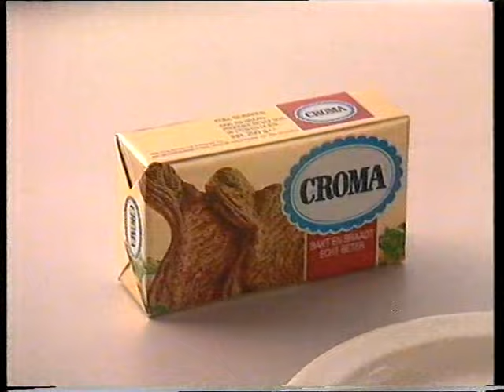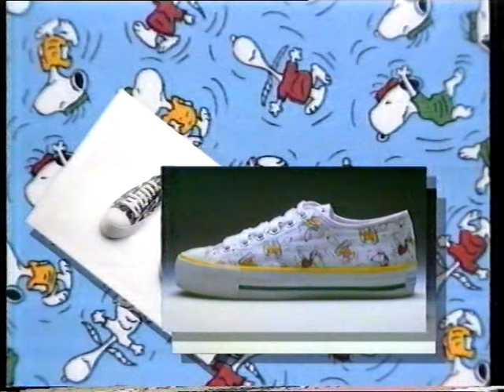STER-blok 28-4-1989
Een compleet STER-blok met de Juggles, uitgezonden op vrijdagmiddag 28 april 1989 op Nederland 2, met daarin de volgende adverteerders:
- Nibb-it (met Theo & Thea)
- Micro Machines
- Capri-Sonne
- Tefal Multi-snack Reverso
- Croma
- Black & Decker
- Duo Penotti
- K2r oven- & grillreiniger
- Melkunie
- Hatéma
- Holland verse groente
- Snoopy Shoes

Juggles intro & outro: luchtpomp
Omroep & zender: TROS Nederland 2
Opnamedatum: vrijdag 28 april 1989
Videobron: Betamax